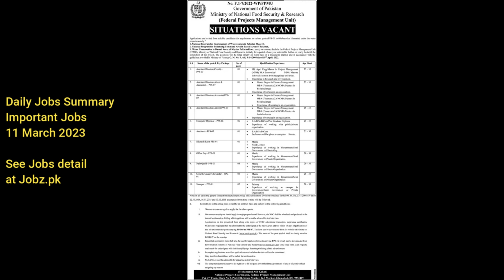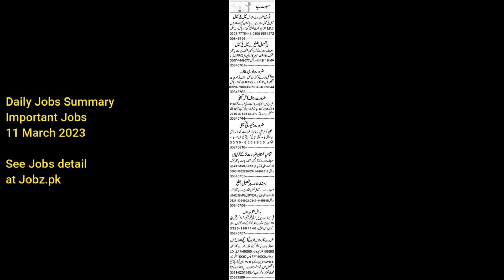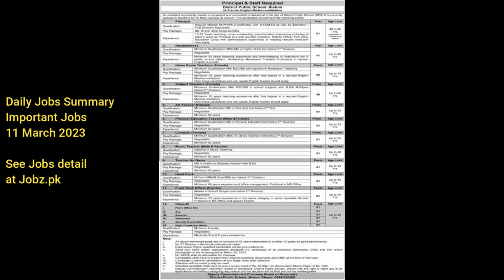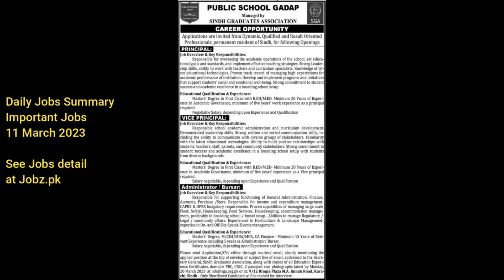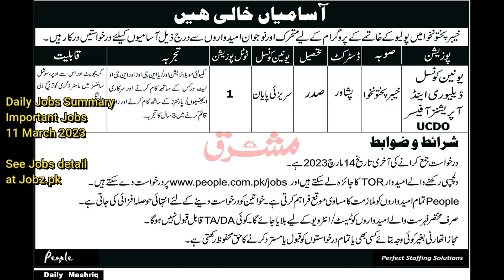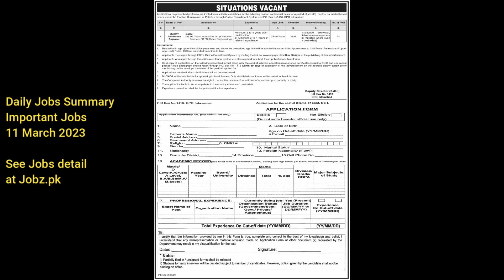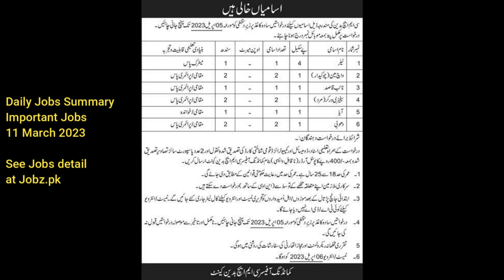Govt Jobs in Pakistan 11 March 2023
View latest daily jobs in Pakistan March 2023 with full details

Video covers just summary or brief information of important jobs for 11-March-2023

Jobz
Jobz.pk
Jobz_pk
Jobz
jobs in pakistan
govt jobs
government jobs